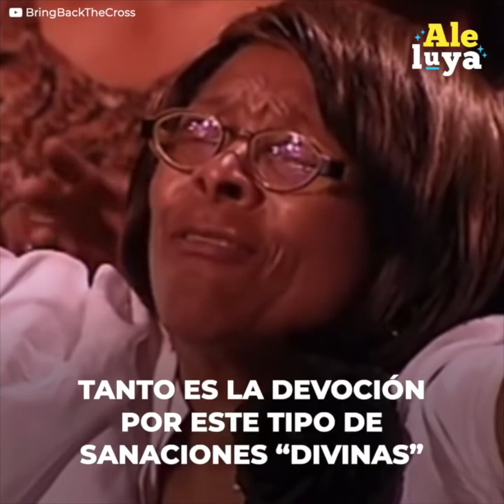Falso profeta es desenmascarado en vivo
Este hombre engañó a miles de personas sanando en nombre de Dios, pero no sabía que está a punto de caer en su trampa y tendrá que dar la cara frente a todos en televisión.